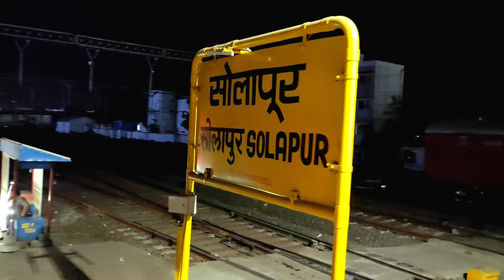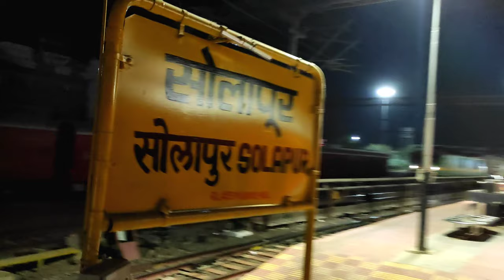Train departure Solapur Railway Station | सोलापूर रेल्वे स्टेशन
WAP4 hauled Train Number 22732 Mumbai Hyderabad Express Train Departure Solapur Railway Station platform number 2.
सोलापुर रेलवे स्टेशन \ सोलापूर रेल्वे स्टेशन
Solapur Railway Station is located in Solapur District in the Indian state of Maharashtra and serves Solapur city and the industrial belt around it. It is headquarters of Solapur Railway Division and a part of Central Railway zone.
Central Railway zone Solapur Division
Station  code – SUR
Platforms in use - 5
Tracks : 07
Railway Line from Solapur :
1. Mumbai Chennai line
2. Mumbai Dadar Solapur section
3. Solapur Guntakal section